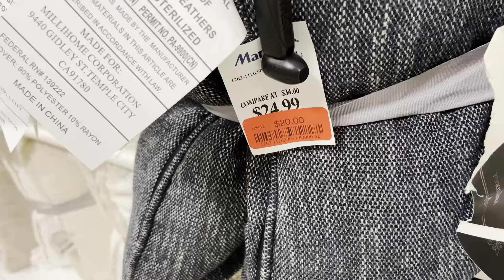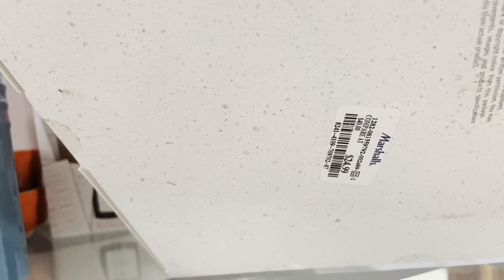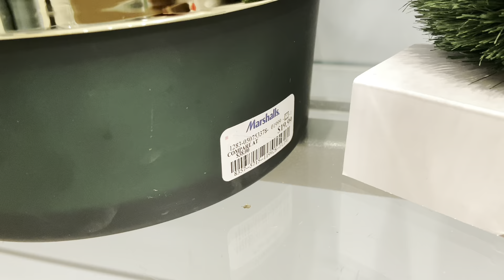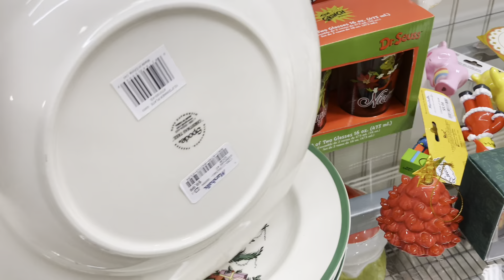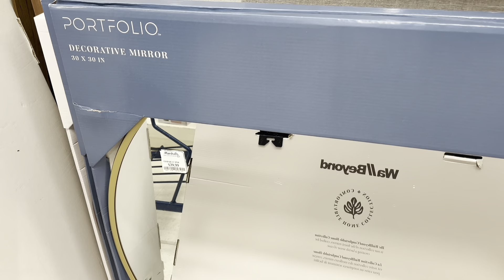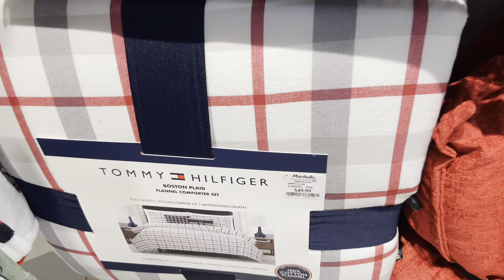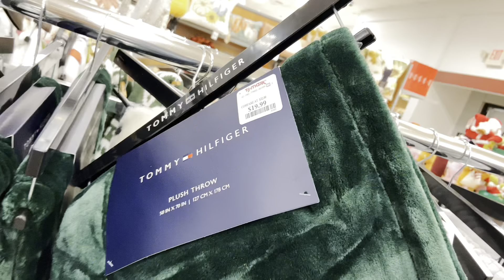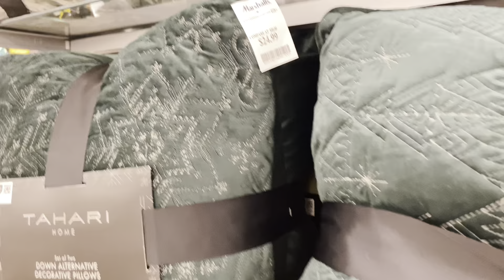TJ MAXX & MARSHALLS SHOP/TOUR WITH ME | HOME DECOR, FURNITURE, CHRISTMAS DECOR SHOPPING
Hello everyone, welcome, welcome back. Come shop and tour tjmaxx and marshalls with me. Shopping around for homdecor. Thanks for coming back.

Hey! I’m using Rakuten to get Cash Back at my favorite stores. Hate for you to miss out, so join now with my invite and get $30 after you spend $30. See Terms.